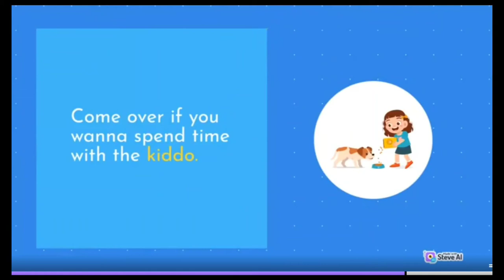I just bought a pet/Kids video/Cartoons for kid/cartoon cartoon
I am an bangladeshi cartoon maker, Gamer and Comedian.

Watch your favourite Cartoons and songs here!

Enjoy watching @sheikhdom. Educational Funny cartoons for Kids!

We strive to instil good habits, creativity, and moral foundations through the most entertaining 3D animation medium.